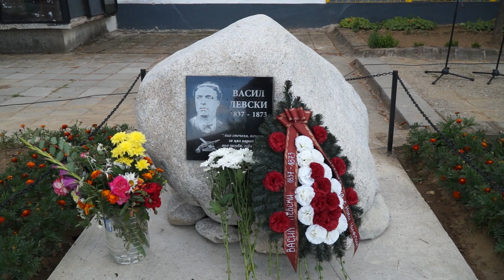Откриха паметна плоча на Васил Левски в село Нови Чифлик